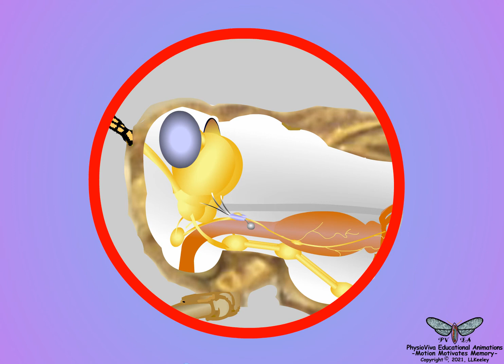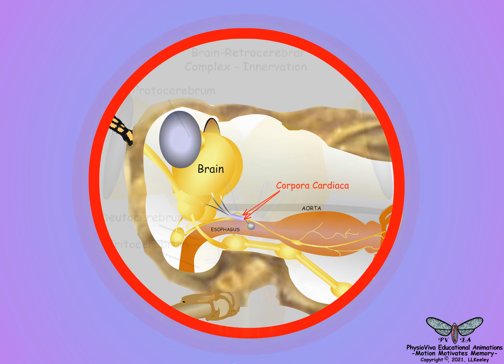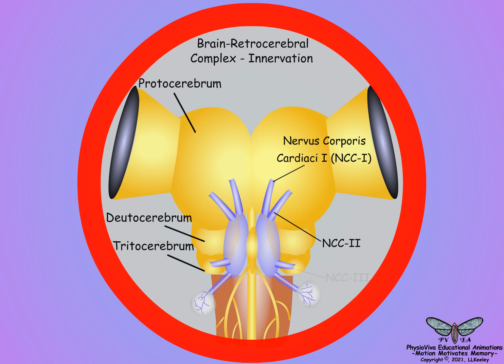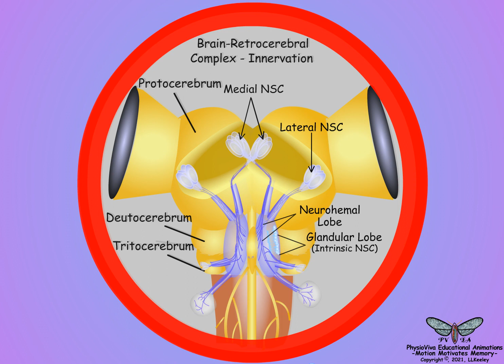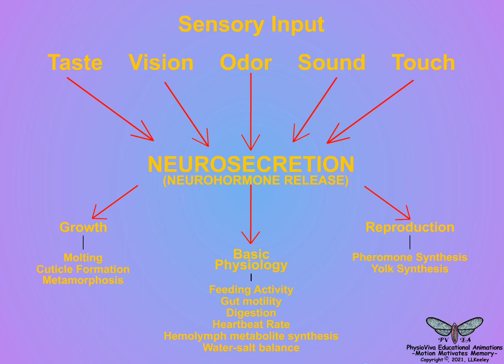03-Insect Neurosecretion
Neurosecretion, neuroendocrine structures and insect neuroendocrine-regulated physiological processes are described.